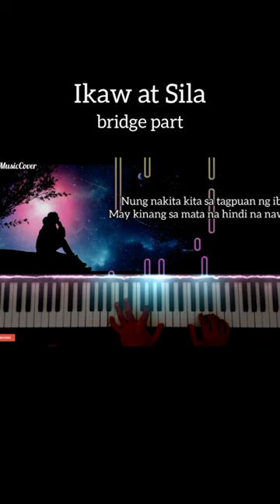Ikaw at Sila @moirarachelle Piano Cover- bridge part